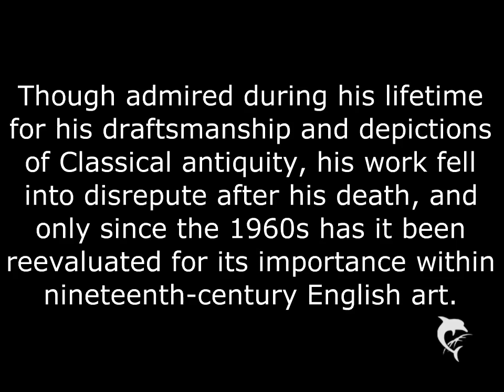Sir Lawrence Alma-Tadema Paintings (HD)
Music is Telemann 2 Violin Sonata performed by: RP and E Goldstein, Thanks!